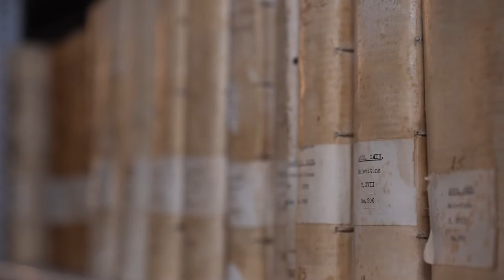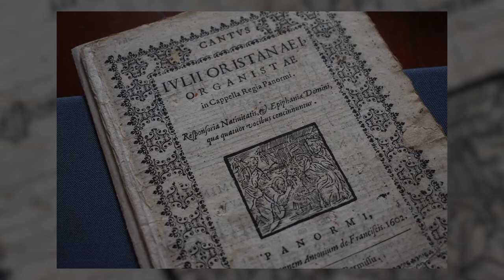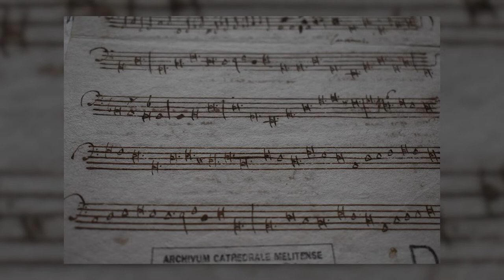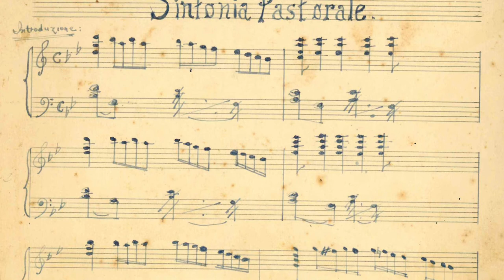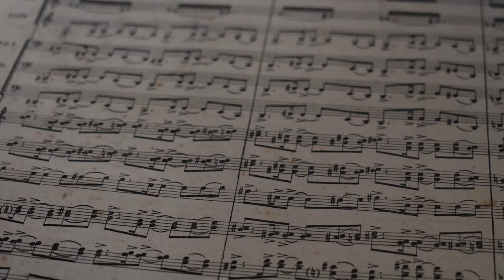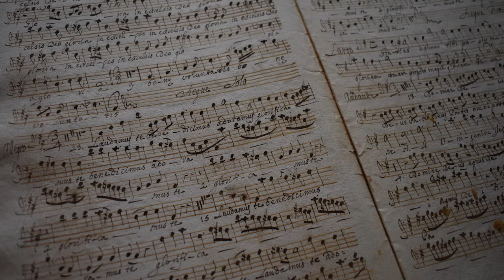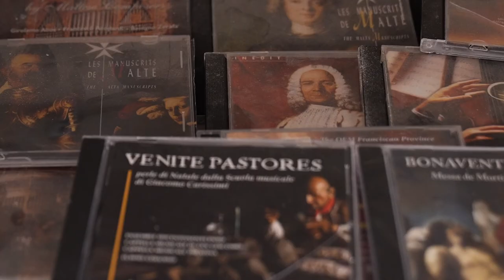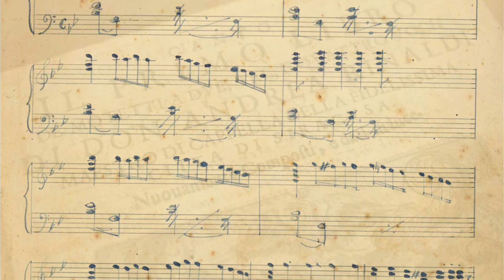Musical Archives of the Mdina Cathedral - Mario Gauci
Malta Libraries is proud to present ‘Musical Archives of the Mdina Cathedral’ by Mario Gauci on a study by Dr Frederick Aquilina. This is the fifth of eight National Library of Malta online lecture features in the 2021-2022 series coordinated by Maroma Camilleri and Mevrick Spiteri: ‘STRIKING A CHORD: Musical genres in Malta throughout the ages’.

Special thanks: Metropolitan Cathedral Chapter of Malta, Dr Frederick Aquilina, Dr Petra Caruana Dingli and the managerial board of the Cathedral Archives of Malta.